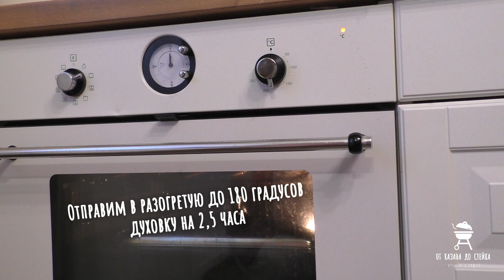ОССОБУКО Телячья голяшка в духовке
Оссобуко, оссо буко или осси-букки (итал. osso buco) — традиционное блюдо итальянской кухни, представляющее собой тушёную телячью голяшку, а также название используемого для этого блюда мясного полуфабриката.

ОССОБУКО из телячьей голяшки

Нам понадобится:
- несколько телячьих голяшек;
- лук;
- чеснок;
- лук;
- морковь;
- томатная паста;
- томаты тёртые;
- мясной бульон (можно заменить кипячёной водой);
- масло растительное;
- соль;
- перец.

Способ приготовления:
Помоем и просушим мясо (можно бумажной салфеткой)
Очистим от лишнего и отправим обжариваться в разогретый с растительным маслом противень
 Обжарив с двух сторон, добавим крупно порезанный лук и морковь, обжарим мясо вместе с овощами
Добавим чеснока и томатную пасту
Теперь тёртые томаты и дадим немного прожариться
Заливаем бульон, доводим до кипения и отправляем в разогретую до 180 градусов духовку часа на 2,5
Через 2,5 часа блюдо готово